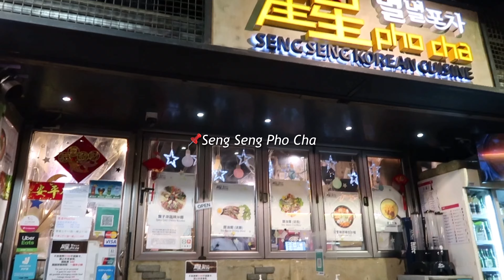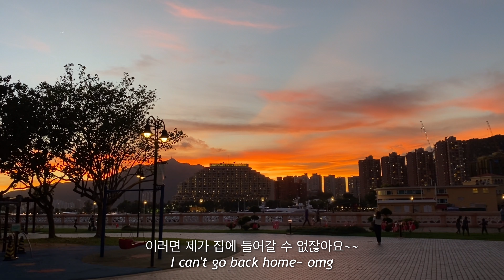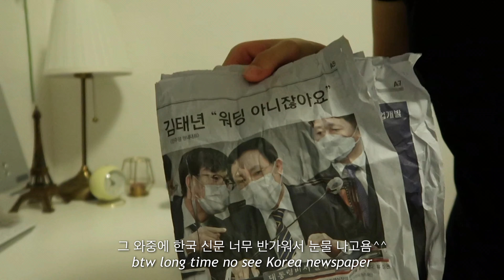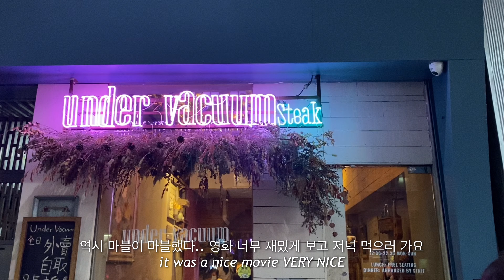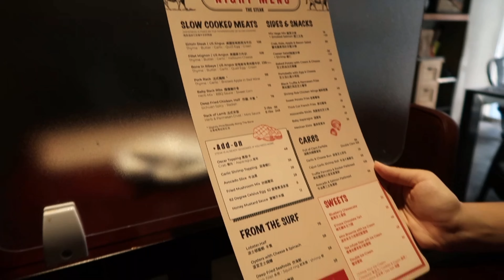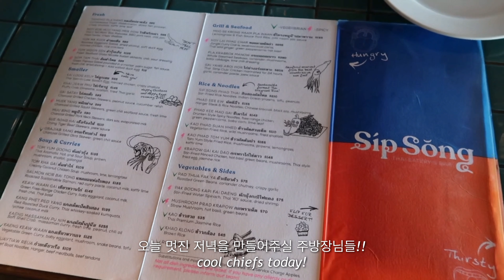eng)홍콩 브이로그 | 홍콩의 하와이🌴 그림같은 리펄스베이🌊 | 근데 언제부터 먹방 브이로그가 되었죠? | 돼지런하게 잘 먹고 돌아다닌 7월 일상 | 타오바오 직구 | 감자탕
여러분 안녕하세요~ 코세히퍼시픽입니다!✈️

모두 몸 건강히 잘 지내고 계신지요~~?
저는 이제 무더운 홍콩 여름에 익숙해졌는지 별 탈 없이 잘 먹고 잘 지내고 있답니다ㅎㅎ

첫째도 건강! 둘째도 건강! 물 많이 마시고 마스크 잘 착용 하시고 손도 자주자주 씻기! 그리고 집 가면 알콜스왑으로 핸드폰, 소지품 깨끗하게 닦기! 시간 나면 가볍게라도 운동 꼭 해주기! 여러분 항상 건강하셔야해요~~

요 몇 달 동안 일상 브이로그 위주로 계속 올리는 중인데 항상 따뜻한 댓글이랑 메세지들 정말 감사드려요! 덕분에 잘 지내고 있답니다 ㅎㅎ 앞으로 더 좋은 영상으로 보답할게요☺️

일주일 마무리 잘 하시고 돌아오는 한 주도 화이팅입니다!💪🏻
여러분들 사랑해요~~ 다음에 또 만나요!💗

Hello everyone this is Kohseheepacific from Korea
Hope you all stay happy and healthy!